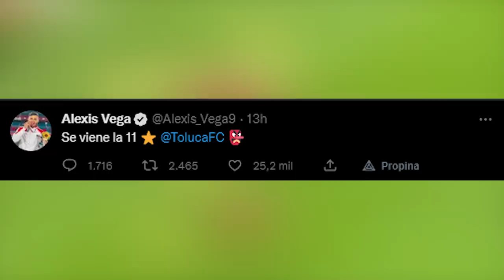✅🔥👺 NO SABEN PERDER? TREMENDA BR0NCA TRAS FINALIZAR PARTIDO, NACHO MANDA MENSAJITO Y VEGA EMOCIONADO